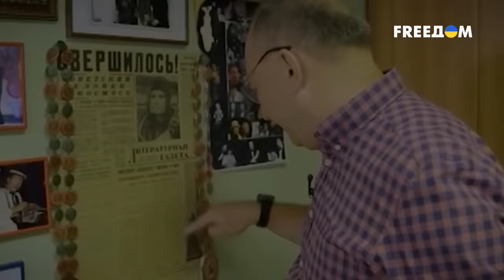😐 Воробей и Гальцев: война разделила старых друзей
Им приписывали бурный роман Российская актриса эстрады Елена Воробей и известный комик Юрий Гальцев еще со студенческих лет вместе работают. Телепередача Аншлаг, которая выходит на экраны больше 40 лет уже  принесла им обоим огромную популярность. Но после 24 февраля коллеги не найдут общий язык. Кто поддерживает кровавую войну против Украины и стали ли звезды Аншлага врагами? Смотрите в нашем сюжете.